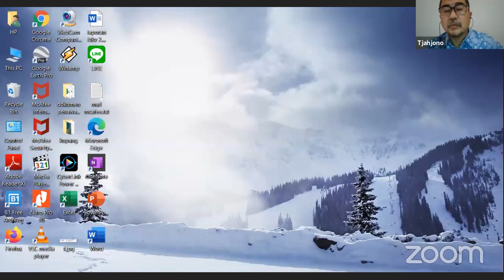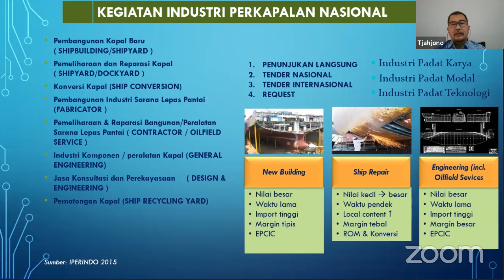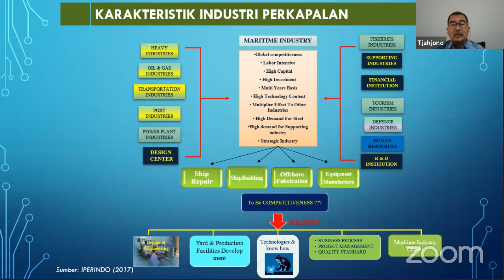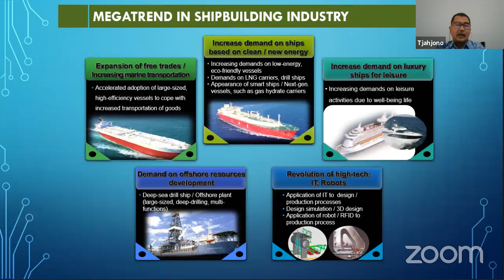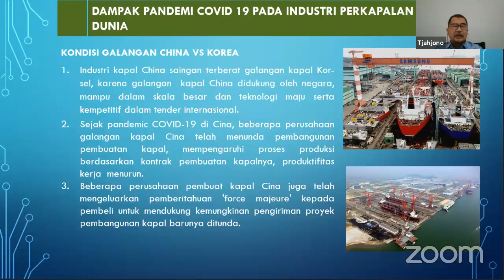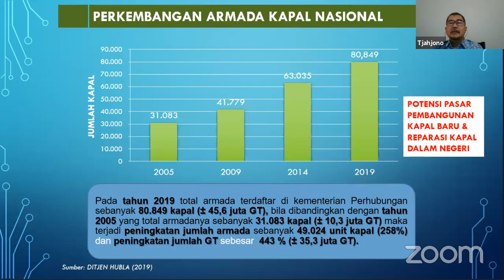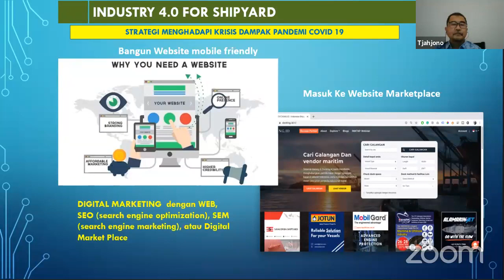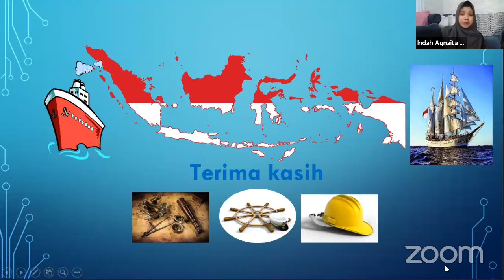Online Guest Lecture (Pengelolaan Manajemen Galangan Pada Masa Pandemi Covid-19)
COVID-19 memengaruhi semua aspek perindustrian termasuk pula industri maritim! Lalu bagaimana para praktisi maritim Indonesia khususnya di industri galangan dalam memanajemen produksinya dengan segala protokol dan hambatan COVID-19?  Online Course Lecture dengan topik “Pengelolaan Manajemen Galangan Pada Masa Pandemi COVID-19” membahas semua dampak dan strategi guna menyikapi kondisi pandemi COVID-19 terutama pada manajemen galangan dan industri maritim.

Acara dilaksanakan pada:
hari, tanggal: Sabtu, 20 Juni 2020
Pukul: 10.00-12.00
Platform Media: Aplikasi Zoom & Stream Youtube HIMATEKLA TV

dengan pembicara :
Bapak Ir.Tjahjono Roesdianto (Alumni Teknik Kelautan)
Anggota Dewan Penasehat IPERINDO

Ayo BERAKSI!
Berdampak,Serempak, dan Bersinergi

Vivat Kelautan!!!